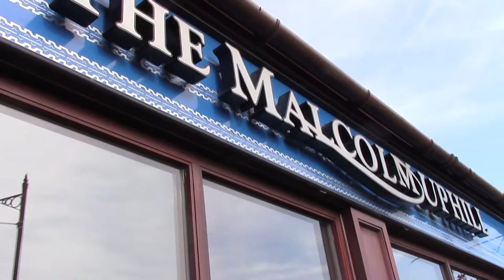Lucky Cancellation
Refers to the Optician. Quick visit to Caerphilly. Costa and The Malcolm Uphill. All dark ales. Most be summer.